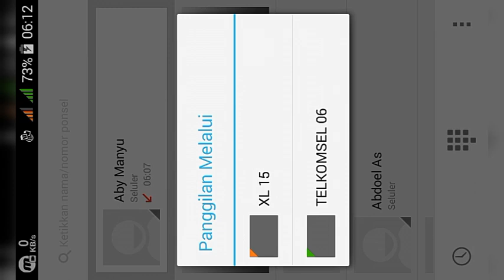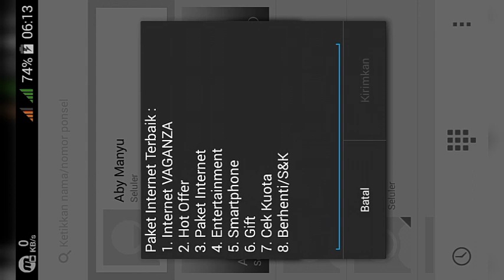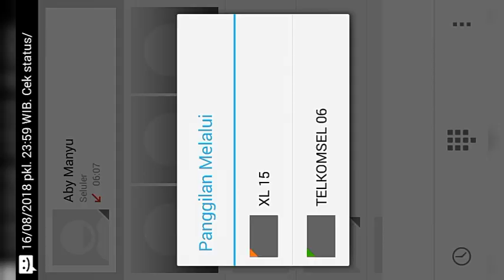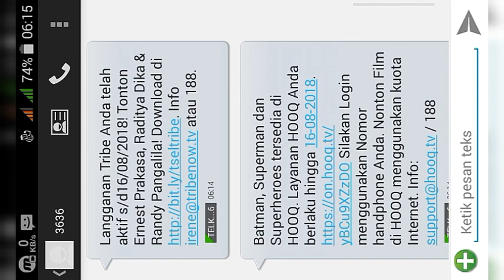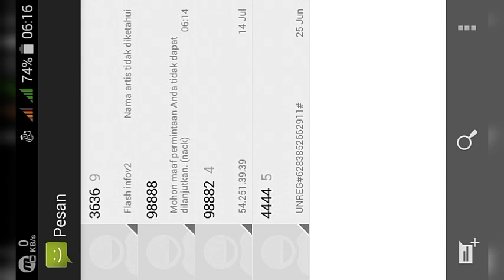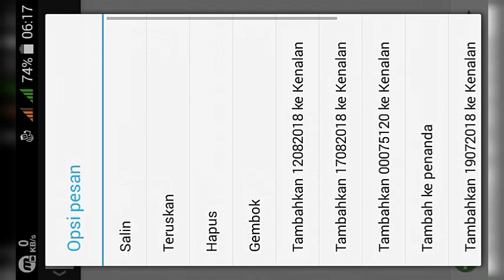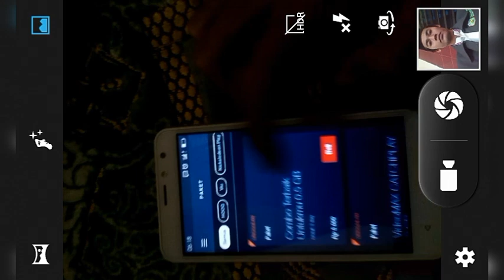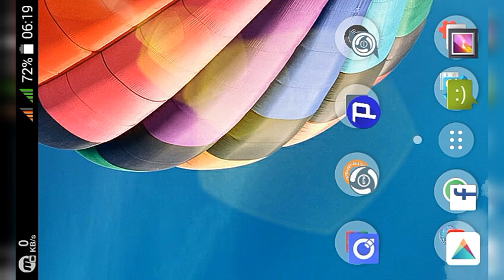Apk kouta murah Telkomsel | FLASH 24 Jam | 19 juli 2018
tips & triks Internet Murah SC. Telkomsel | Apk kouta murah Telkomsel | FLASH 24 Jam | 19 juli 2018

salam BERGENGSI
salam BERGENGSI
salam BERGENGSI